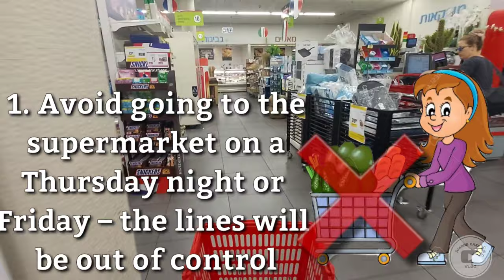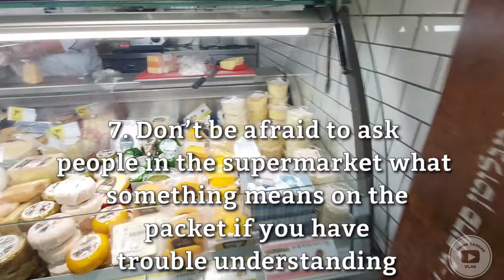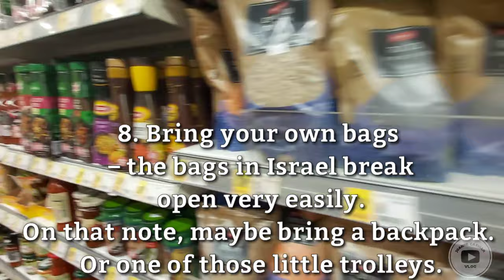TOP 10 TIPS FOR SUPERMARKET SHOPPING IN ISRAEL | ISRAEL SUPERMARKETS | Let's tour in Israel